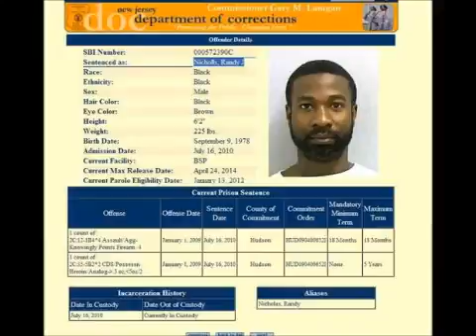Ransom Good N Evil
from the pain and glory mixtape theres a random scene fron the wire at the end conversation between stringer bell and avon barksdale at the end talking bout .